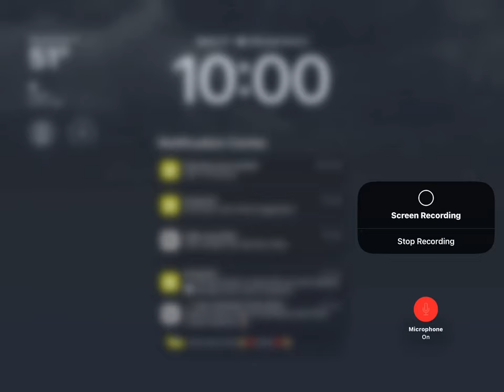December 27, 2023